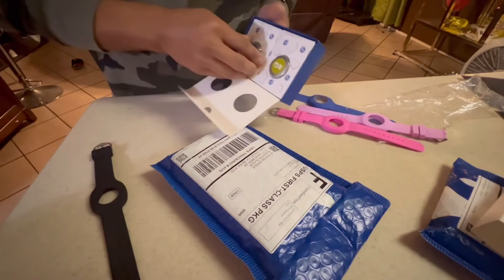Unboxing our Diamond Princess🛳MEDALLION-CLASS| Silicon Wristbands November 13, 2022